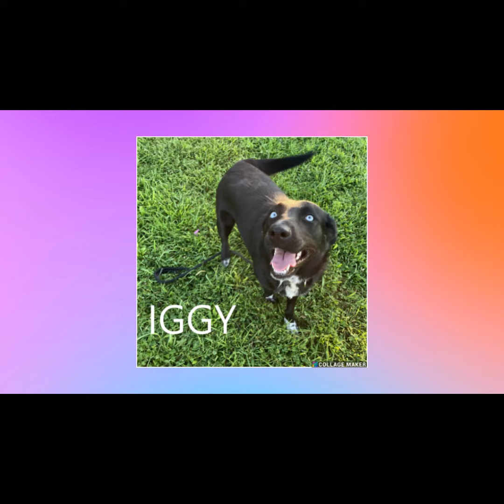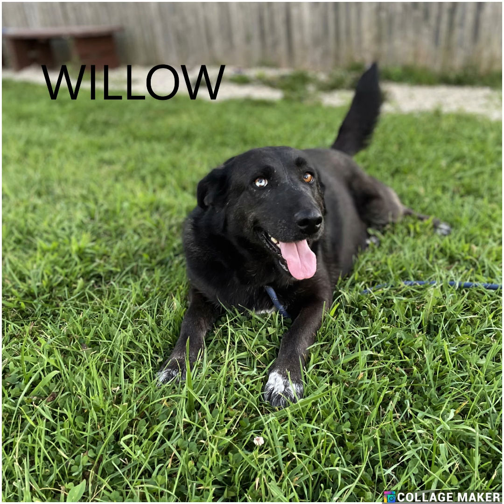SEPTEMBER 2023 CANINE COLLECTIVE ADOPTIONS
24 dogs adopted